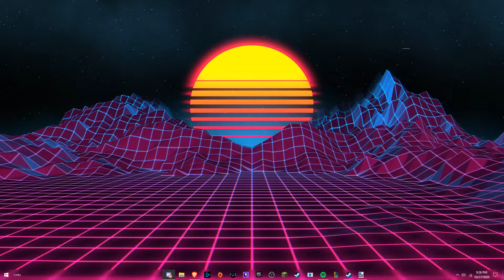someone make big boom